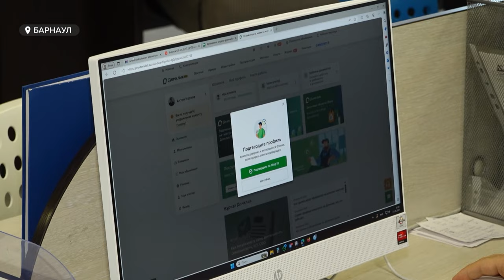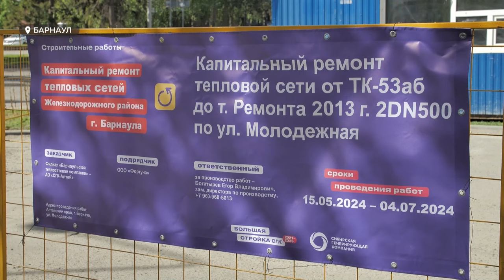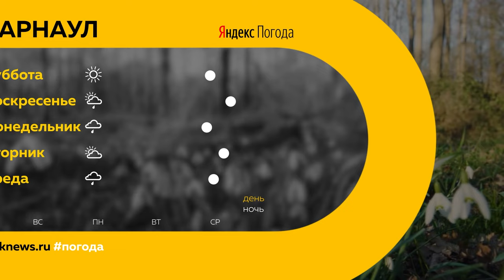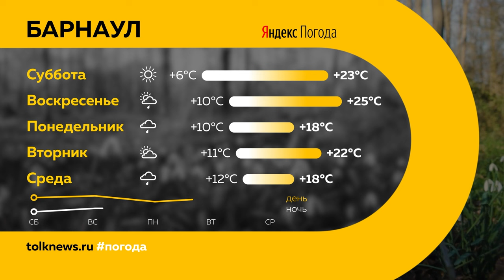«День с Толком». 17.05.2024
00:00 Начало
00:18 Анонсы
00:47 Задержание Кибардина
01:37 Вторая волна паводка
02:16 Рост цен на недвижимость
05:12 Снос ЦУМа. Опрос
07:15 Перекрытие Молодежной
08:41 Активность клещей
10:48 Студенческий тур по Чуйскому тракту
14:00 Проверка перевозчиков
16:22 Вырубка деревьев в парке
20:07 Детский отдых
22:50 Погода